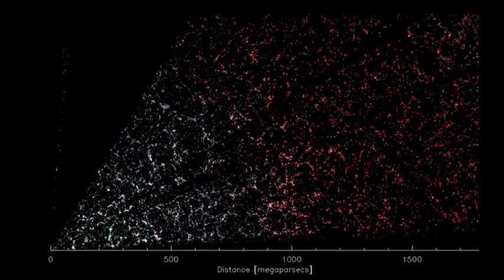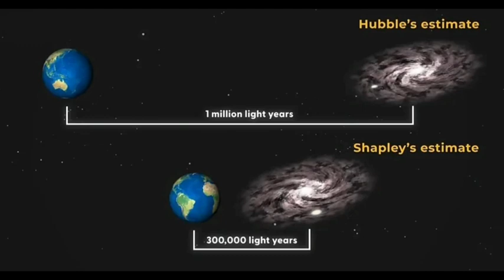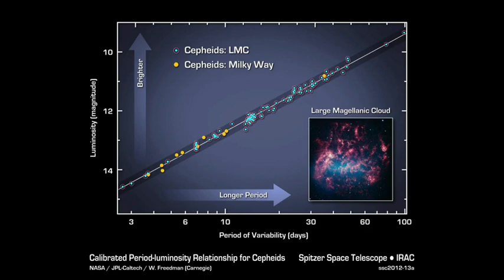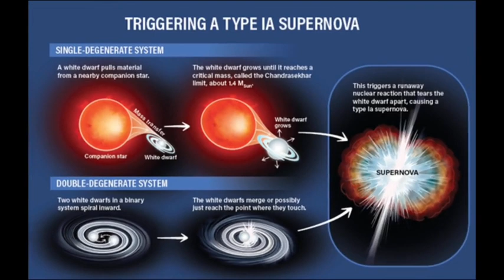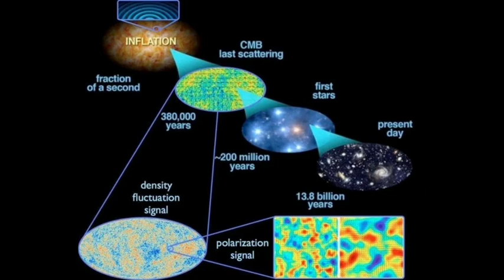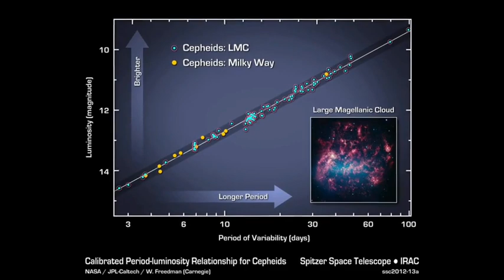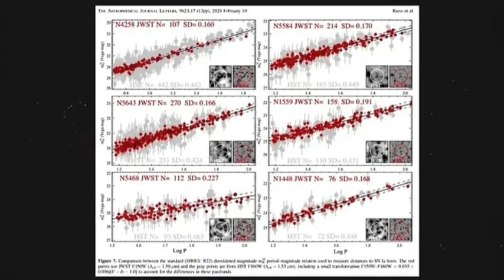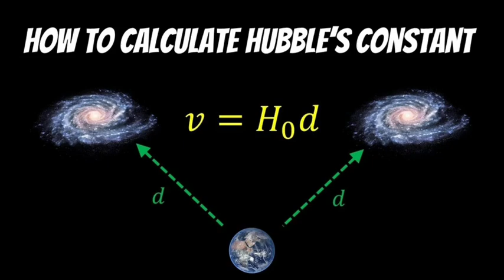Webb Measured How Fast The Universe is Expanding.There's a Big Problem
The James Webb Space Telescope (JWST) has calculated the expansion rate of the universe. The results have confirmed the biggest crisis in
cosmology, the Hubble Tension. This means that the universe is expanding at a rate faster than what our best cosmological models predict, and no one knows why. The resolution of the Hubble Tension is important as it highlights a significant flaw in our understanding of the cosmos.

Thanks